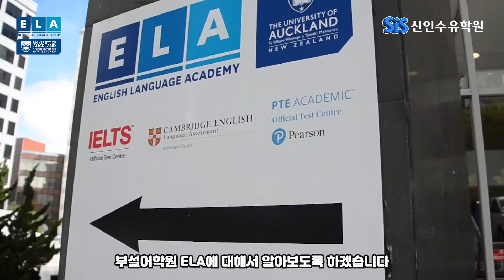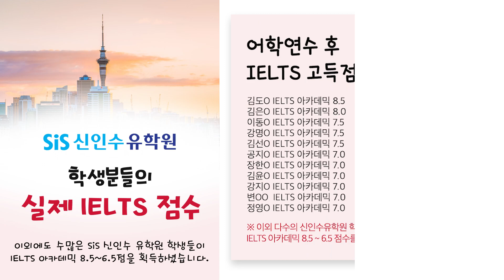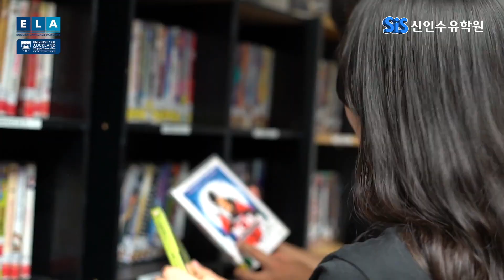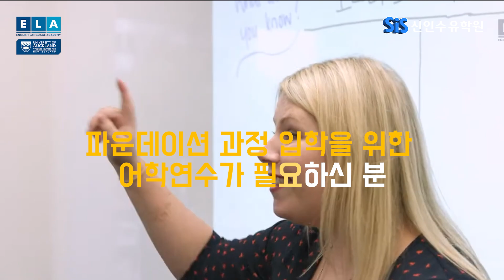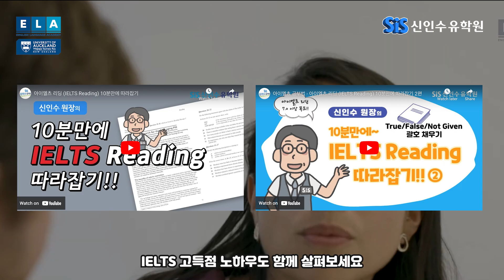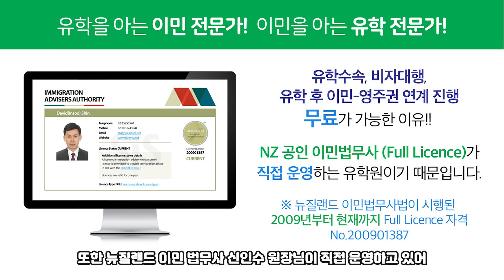뉴질랜드 어학연수 💦생생후기 - 오클랜드대학부설 ELA 어학원 학생 체험담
뉴질랜드 유학 - 뉴질랜드 최고 명문대학교인 오클랜드대학교 부설어학원 ELA어학원에서 🔤어학연수를 마친 SiS 신인수 유학원 학생들의 💦생생한 체험담 영상을 소개드립니다.

영상 후반부의 ELA 디렉터님의 학교 소개 🎬영상도 놓치지 마세요~!!

뉴질랜드 어학연수, 공무원 어학연수, 대학입학영어 등 에 대한 자세한 사항은 뉴질랜드 전문 ⭐SiS 신인수 유학원 (SiS International Education)으로 문의해주세요.